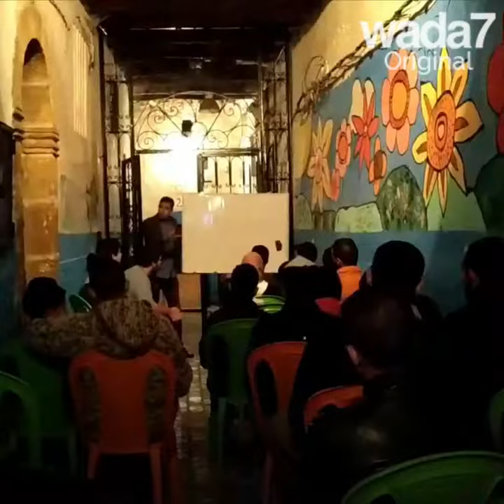Un jeune marocain, donne des cours d'anglais gratuit !🇲🇦💪🏻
Un jeune marocain, donne des cours d'anglais gratuit ! Mouhcine professeur des écoles, a ouvert une école pour donner des cours gratuitement  aux habitants de sa ville !🇲🇦💪🏻